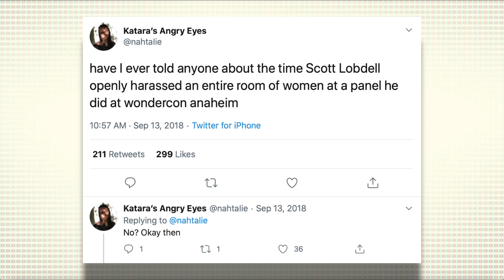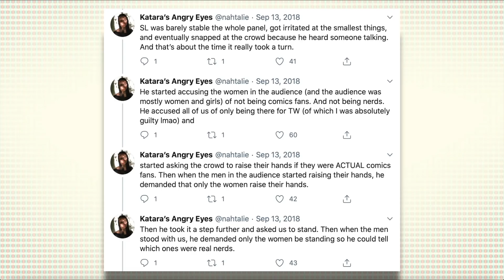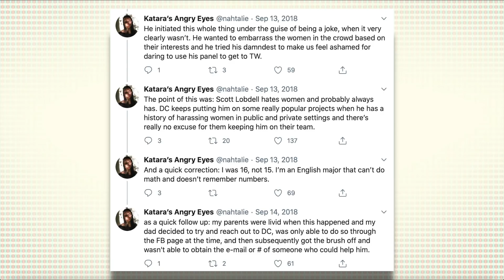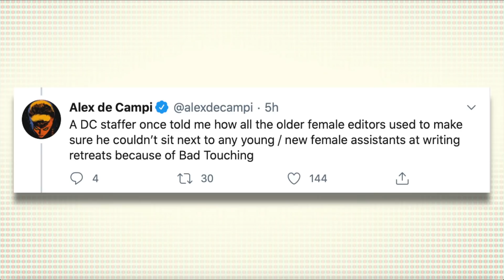Scott Lobdell ends his time at DC... why?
Fairly abruptly, Scott Lobdell announced the end of his run on Red Hood and the Outlaws, a title that he had written for the better part of ten years. While it was known that he would be doing some creator-owned work, the suddenness of the announcement along re-surfaced allegations against him led some to speculate that everything was connected.